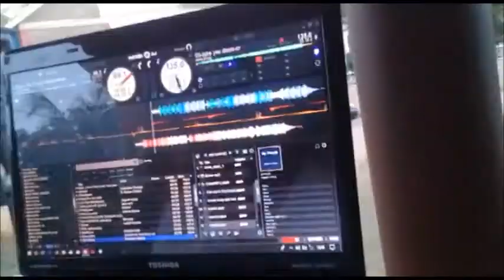SCHEMAZ vs TOP TOWN